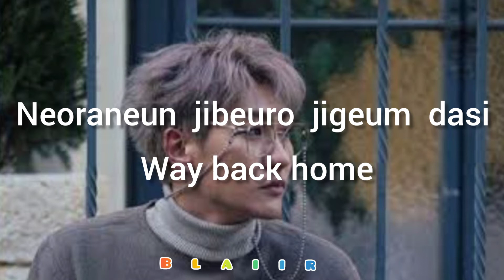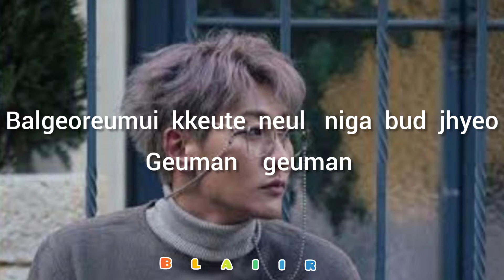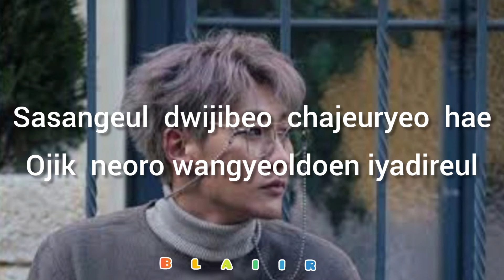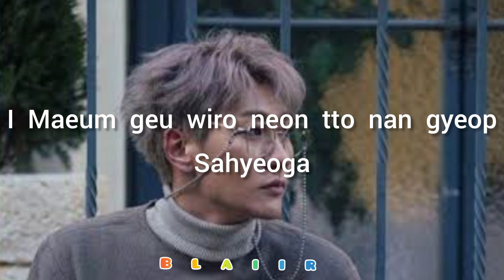Way Back Home|SHAUN|easy lyrics|blaiir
title: Way Back Home |SHAUN|Easy Lyrics |blaiir |

song : Way Back Home